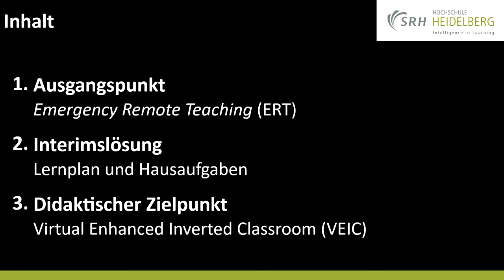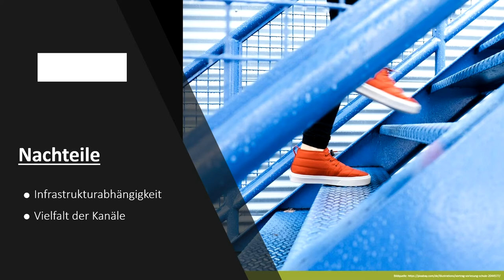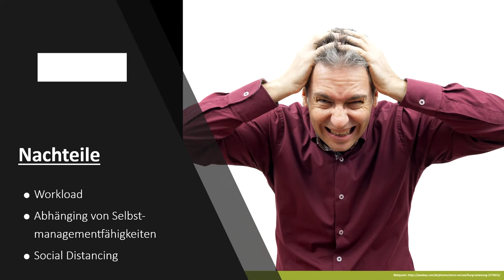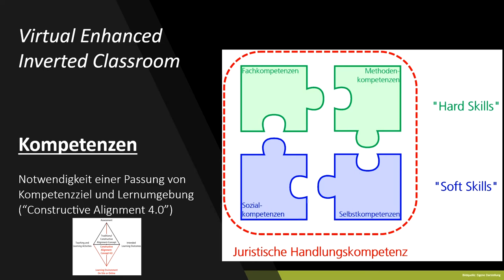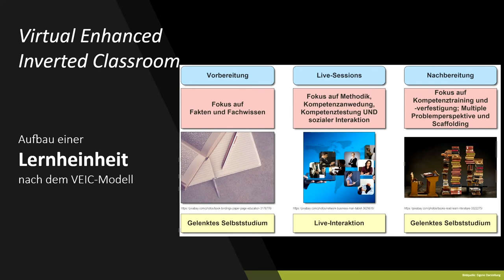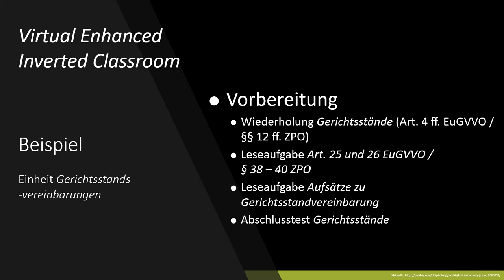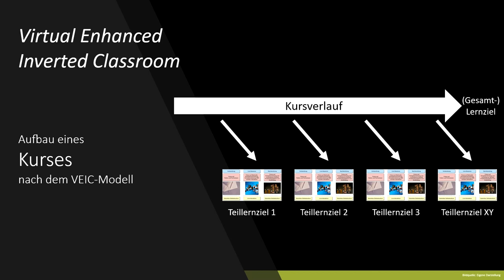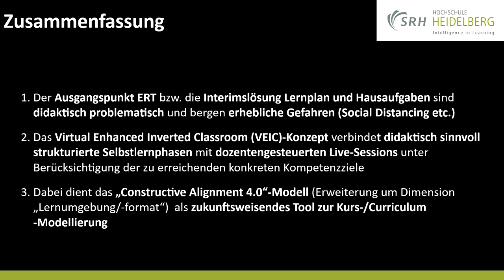icmbeyond21: Videobeitrag Christoph Schärtl